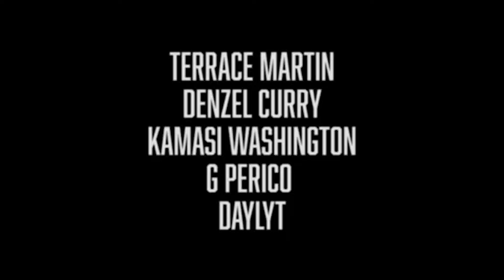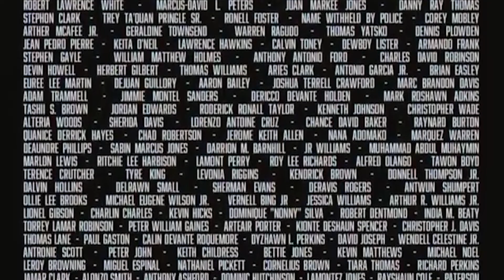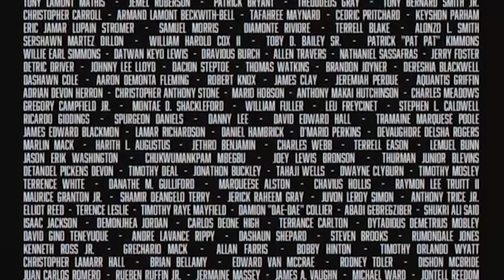PIG FEET - Terrace Martin feat. Denzel Curry, Daylyt, Kamasi Washington, & G Perico (Drum Cover)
I am using my voice, my channel, and my privilege.